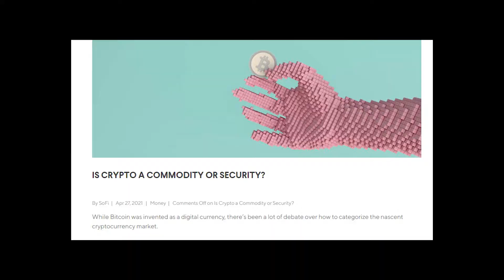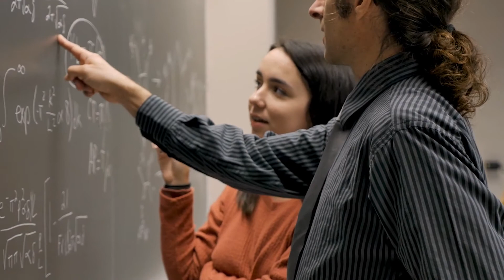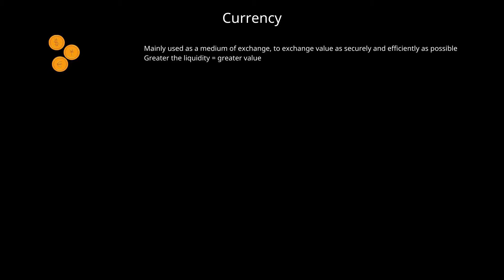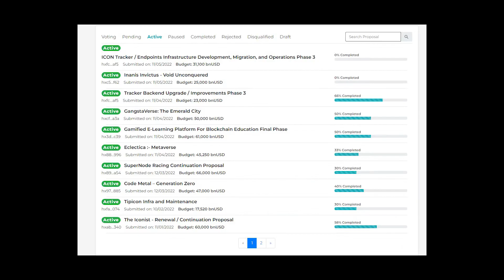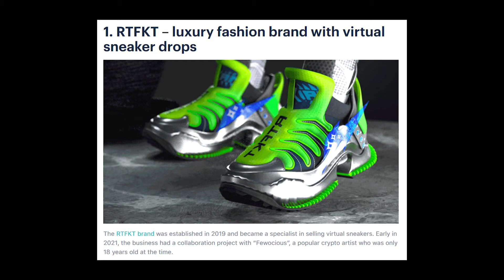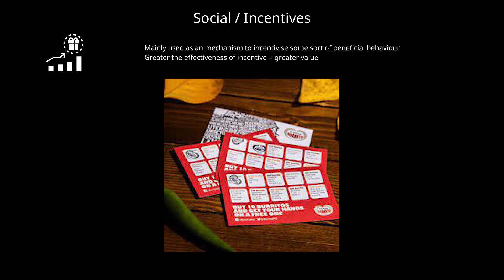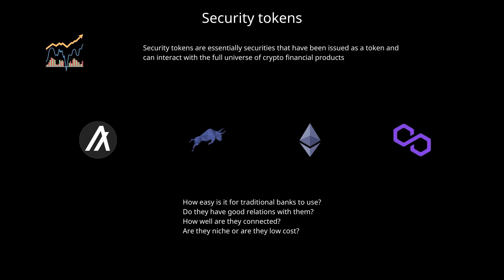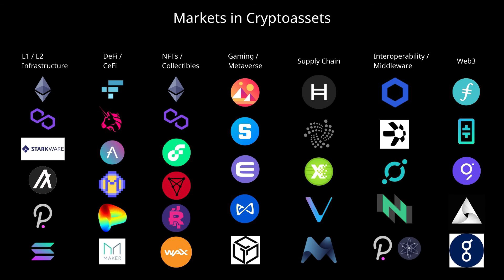What Are The Types Of Cryptos And How They Gain Value? (testing new format)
In this video, we will try to classify the different types of cryptos and how to begin thinking about valuating them.

Introduction - 0:00​
Testing new format? - 01:06
Intro continues - 01:35
7 types - 03:04
Currency - 04:14
Utility - 09:45
Governance - 11:45
NFTs - 15:44
Social / incentives - 19:37
Security tokens - 23:03
Liquidity provider tokens - 24:35
Takeaways - 27:11
Thank you! Like & Subscribe - 28:24

Welcome to Around the Block.

My name is Nate and I've been a crypto investor since 2017.

I focus on long-term investing in crypto and share videos weekly on deep research and fundamental analysis.